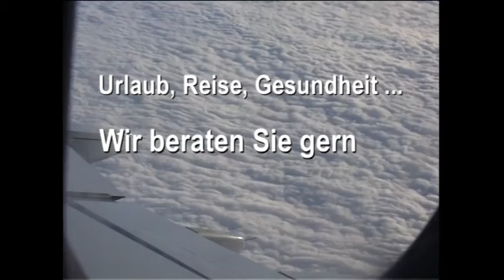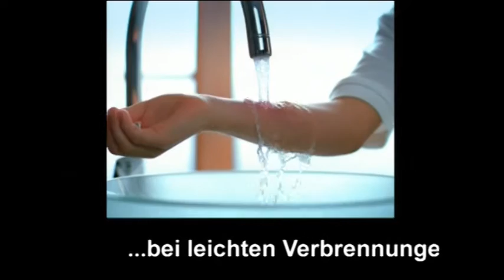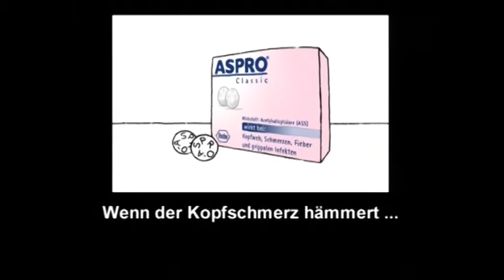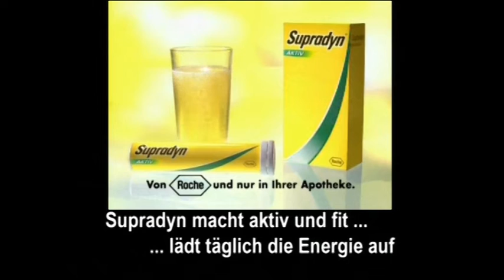Apotheken TV, 03/2005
Camera: Amir Malek
Editor: Egino Lindenbauer
Producer: malek Film & Videoproduction

Die Ergebnisse sind im wahrsten Sinne des Wortes sehenswert: Mithilfe von Luft- und Unterwasser-Perspektiven, Zeitraffer, Zeitlupe und Animation kreieren wir faszinierende Bilder dieser Welt.

Bei uns sind Sie in guten Händen. Sagen Sie uns, was Sie wollen. wir entwickeln die aussagekräftigen Bilder dazu. In Form eines Medizin- oder Industriefilms oder eines TV-Beitrags.